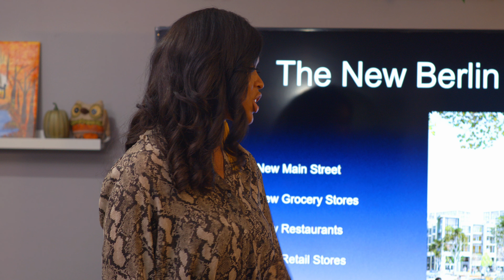Derrick D. Dixon acting real as Trent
Acting real for Derrick D. Dixon from the movie, "The Detour" as Trent